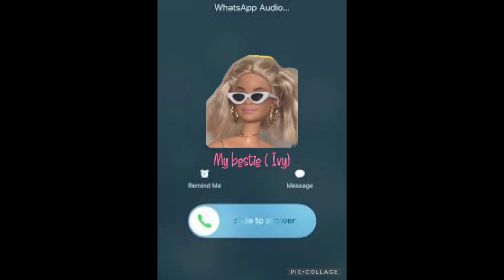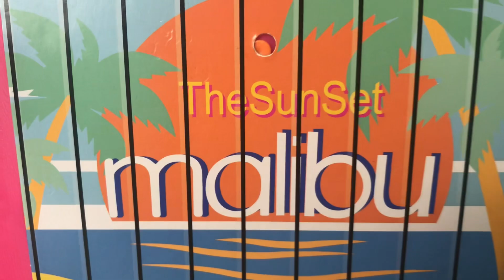Barbie and Ivy adventures : beach day with barbie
Beach day with barbie and Ivy. They are best friends and love hanging out. They go to the beach and maybe they’ll meet Paul barbies ex. They’re amazing adventures at the beach but more to come x